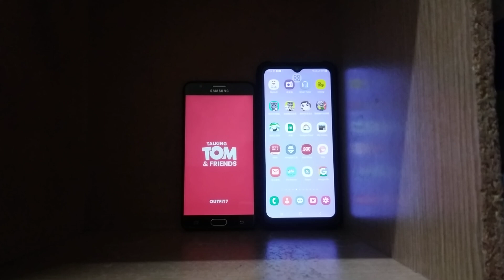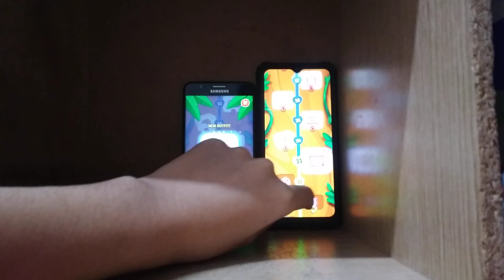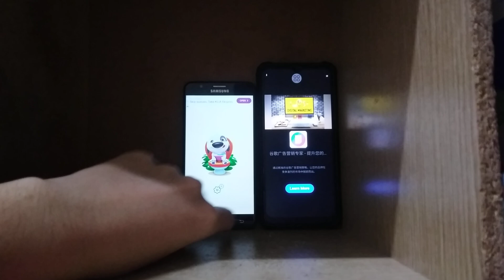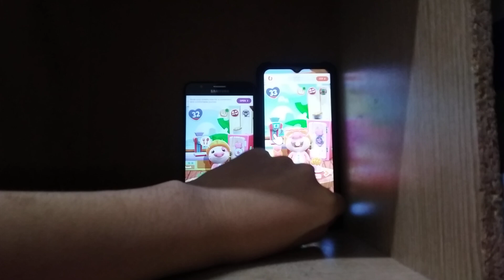My Talking Hank Islands Echo 26280